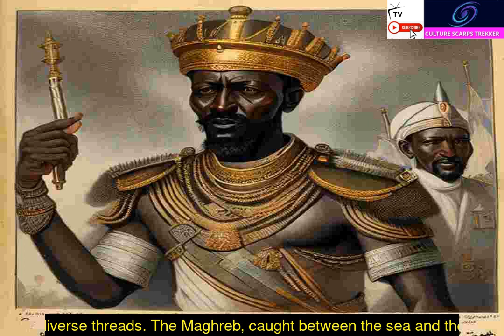The Royal Family of the Magrheb People Episode 10b Continued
Embark on a mesmerizing journey through the rich tapestry of the Maghreb in North Africa with our Culture Scarps Trekker playlist! 🌍 Discover the captivating history, vibrant culture, and unique lifestyle of the Maghreb people. From ancient traditions to modern influences, each video unveils the hidden gems of this culturally diverse region. 🇲🇦🇩🇿🇹🇳 Uncover the mosaic of North African heritage in every episode. Join us in exploring the MaghrebMagic, CulturalOdyssey, HistoryUnveiled, DiverseHeritage, and more!